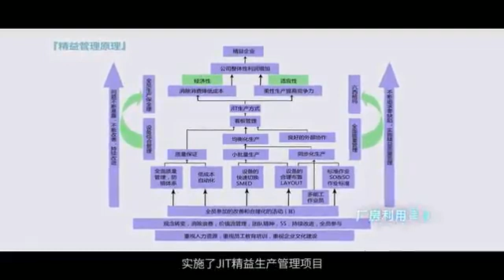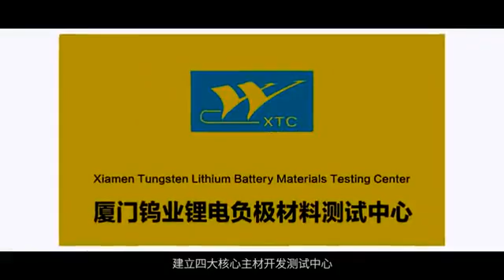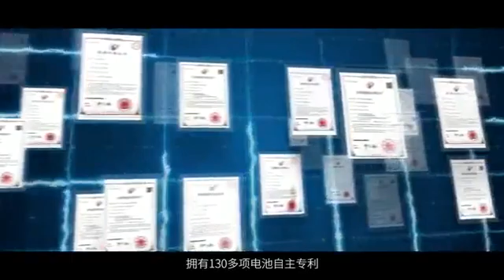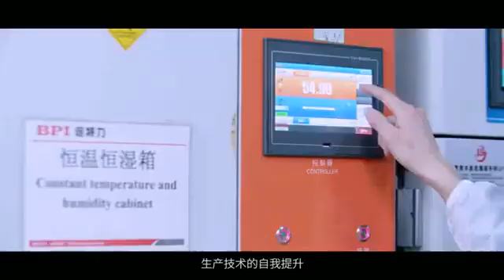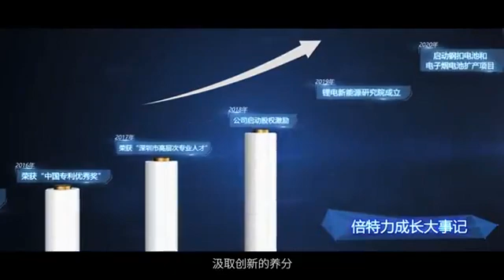Portable intelligent outdoor power supply 300w.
Portable intelligent outdoor power supply 300w, high-quality aluminum material appearance is not easy to scratch, a variety of outputs, to meet the charging needs of multiple devices, equipped with automotive A-level batteries, performance is more stable, product certification is complete, support a variety of needs customization, from battery packs to Finished power supply, integrated supply chain, direct shipment from source manufacturers, quality is guaranteed.